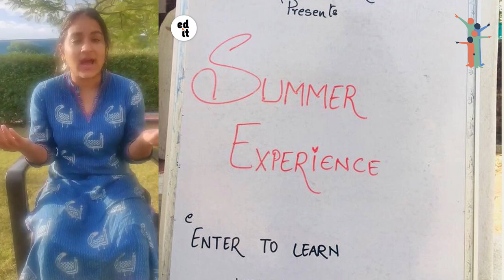Arti Bhandari | Live Human Signposts - Swaraj University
Name: Arti Bhandari
Alternative Education: Swaraj (batch number)
Alivelihood:  Conscious Connections, Expressive Arts
Job Description: Event Planner,  re-imaging the ritual of marriage ceremonies and other forms of celebration. Facilitator, enabling educational opportunities and exploration for young kids through art and creativity.

Live Human Signposts
There is a lot of darkness in our world. There is a need for change. What can bring hope is that there are already many individuals, organizations and networks that are realizing and spreading change. With great compassion, it is our intention that through giving individuals, that are leading regenerative lives, a space to tell their stories, there is potential to provide direction to other people that are looking to navigate out of the darkness and into the light. We are calling these individuals ‘Live Human Signposts’.